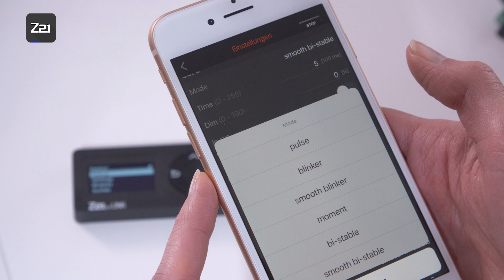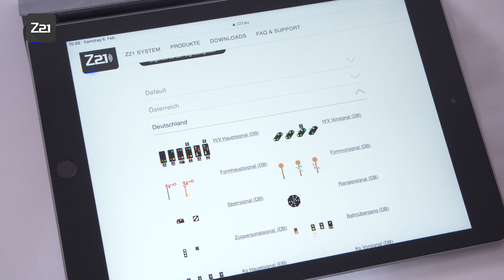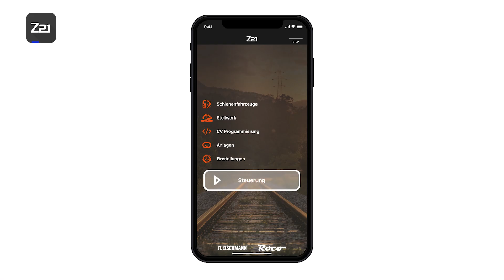Z21 Neuheiten 2021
In diesem Video stellt Roco seine digitalen Neuheiten des Z21 Systems vor.
Unter anderem zeigen wir Ihnen an konkreten Beispielen, wie Sie unseren digitalen Alleskönner, den Z21 pro LINK, zum einfachen Konfigurieren verwenden können.
Außerdem werden Sie sehen, wie damit auch die Bedienung des neuen Z21 signal DECODERs zum Kinderspiel wird.